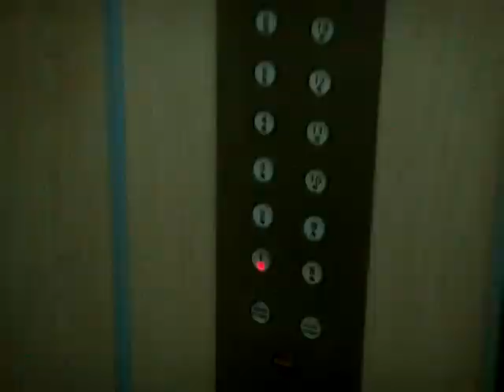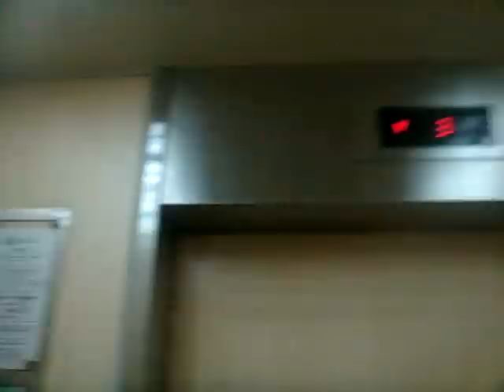Blk 305 Choa Chu Kang Residental HDB, Singapore - Fujitec RSDN Imperial Traction Elevator (Original)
Hailing from the early 90s, this generation of elevators were installed just before the introduction of see-through windows and full LED indicators that is typical of the modern HDB elevators. They are commonly found in "New Towns" such as Bishan, Pasir Ris and Pioneer.

These elevators are relatively faster, have a single colour-scheme, which may vary from bloc to bloc. Some later installations include a distinct "dinner-bell", call at all floors, and feature a ceiling with shape and patterns that vary. Even so, with its relatively young lifespan some had started to give way to revamps by the Lift Upgrading Program (LUP).

Technical Specifications :
Floors served : 1 to 13
Capacity : 8 persons/540 kg
Manufacturer: Fujitec Elevator (フジテック)
Model: Royal Superdyne Imperial (ロイヤルスーパーダイン・インペリアル)
Year installed: 1991
History : Original